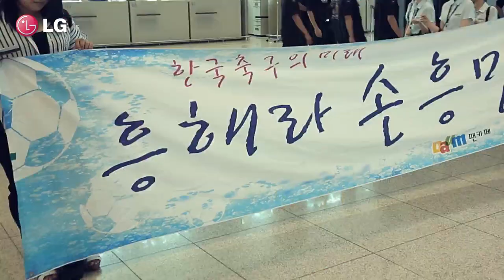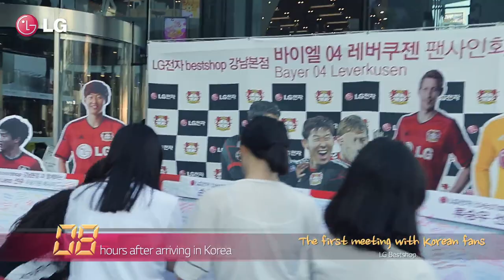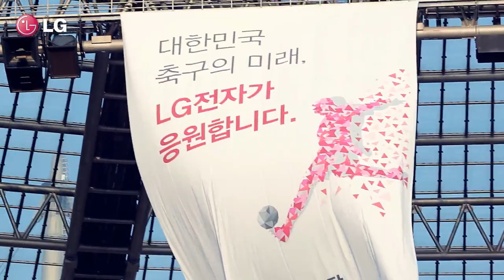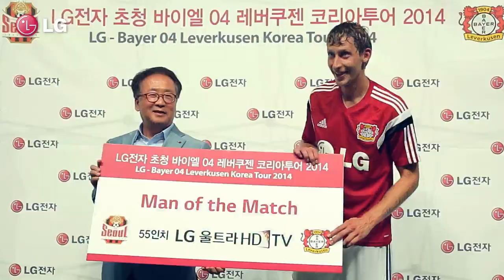LG-Bayer 04 Leverkusen Korea Tour 2014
Invitational Korea Tour 2014, LG Electronics
[The 76 Hours Story]